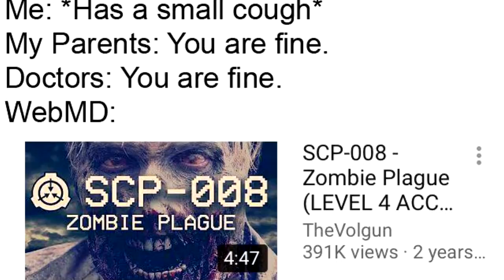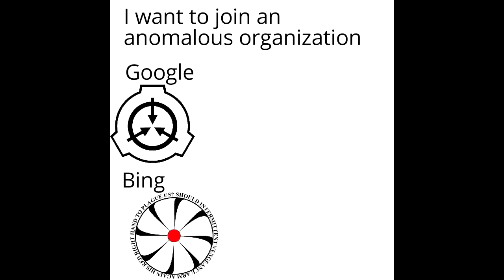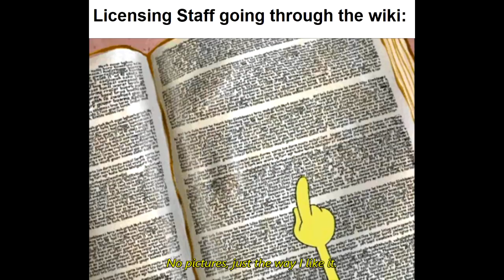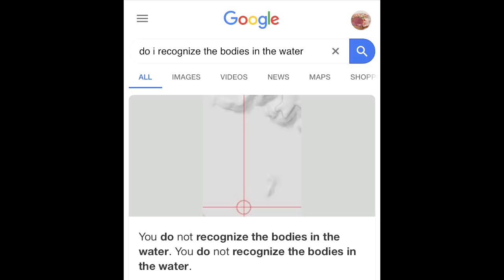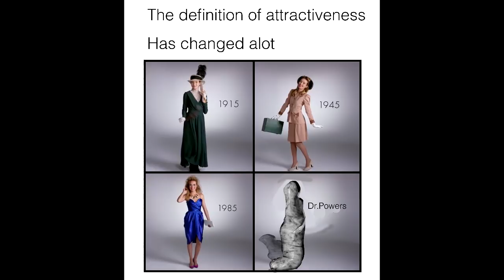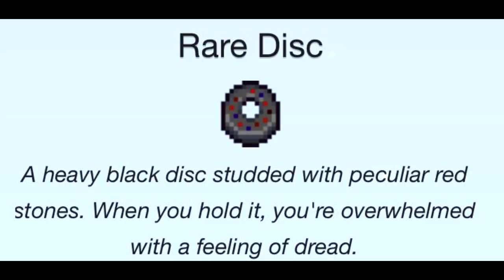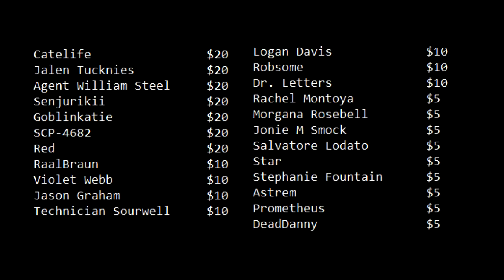r/dankmemesfromsite19 - Tuesday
The bodies in the water. You do not recognize them.